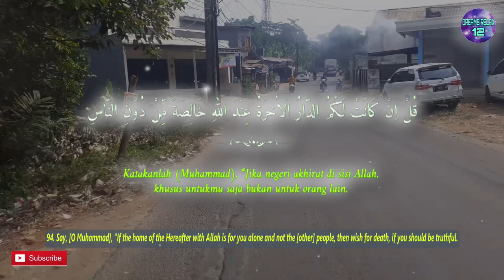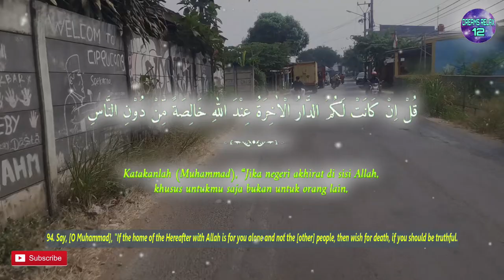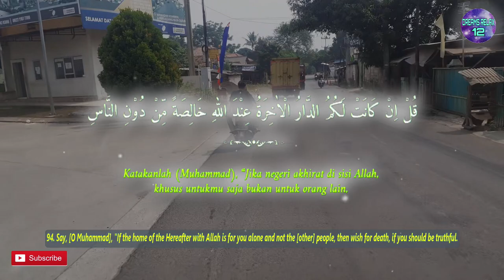One Day One Ayat Surah AL BAQARAH Chapter 94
قُلْ اِنْ كَانَتْ لَكُمُ الدَّارُ الْاٰخِرَةُ عِنْدَ اللّٰهِ خَالِصَةً مِّنْ دُوْنِ النَّاسِ فَتَمَنَّوُا الْمَوْتَ اِنْ كُنْتُمْ صٰدِقِيْنَ

English Sahih International :
94. Say, [O Muhammad], "If the home of the Hereafter with Allah is for you alone and not the [other] people, then wish for death, if you should be truthful.

Terjemah Kemenag 2002 :
94. Katakanlah (Muhammad), “Jika negeri akhirat di sisi Allah, khusus untukmu saja bukan untuk orang lain, maka mintalah kematian jika kamu orang yang benar.”

Tafsir Ringkas Kemenag :
Selain kedurhakaan-kedurhakaan itu, mereka juga selalu menganggap diri sebagai bangsa pilihan Tuhan, meyakini tidak akan masuk neraka kecuali sebentar, dan mengklaim surga sebagai tempat yang Allah khususkan bagi mereka. Untuk membuktikan kebenaran ucapan mereka, Katakanlah, wahai Nabi Muhammad, “Jika kenikmatan negeri akhirat di sisi Allah kamu anggap khusus untukmu saja, bukan untuk orang lain, maka mintalah kematian. Itu karena semakin percaya seseorang terhadap indah dan nikmatnya sesuatu, semakin besar pula keinginannya untuk cepat-cepat menemui sesuatu tersebut. Karena keinginan mati dapat menjadi bukti hubungan baik kamu dengan Allah, maka kamu pasti ingin segera mati dan menemuinya. Mintalah kematian jika kamu orang yang benar dalam perkataanmu bahwa kenikmatan akhirat hanya untuk kamu.” Tetapi, mendapat tantangan seperti itu, ternyata tidak seorang pun bersedia cepat mati. Mereka sekali-kali tidak akan mengingin kan kematian itu sama sekali,